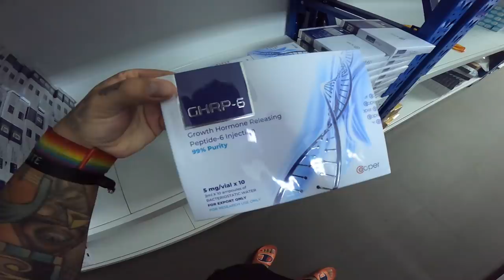COMO É OS ANABOLIZANTES NO PARAGUAI